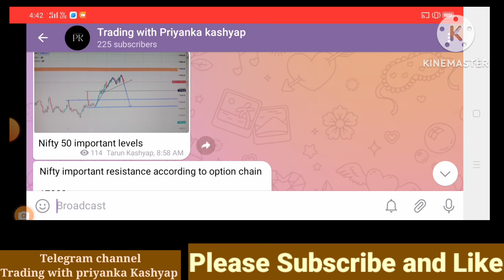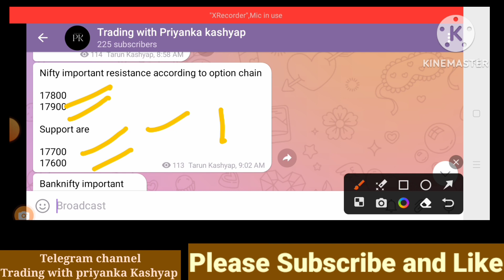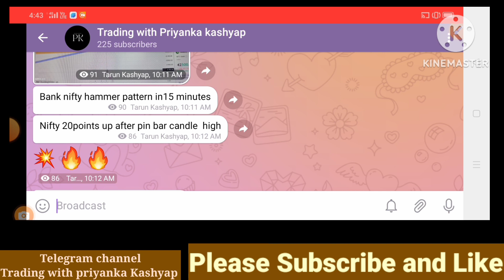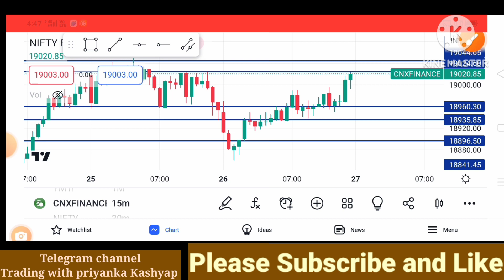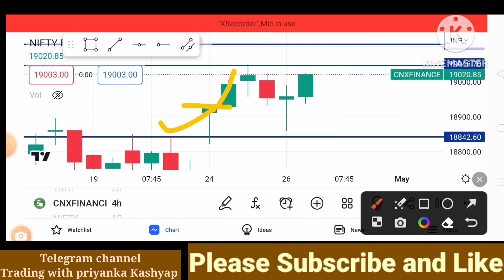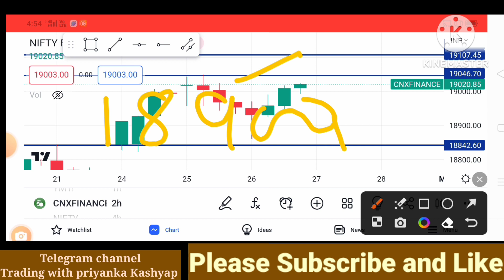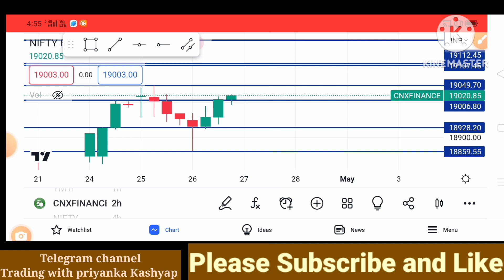Fin nifty prediction for tomorrow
Trading with Priyanka kashyap.
in this video you will learn about finnifty
and option trading technique.

finnifty tomorrow
निफ्टी prediction for tomorrow

we are not sebi
registered.
  Thankyou
.finnifty prediction for tomorrow
tomorrow finnifty prediction
finnifty analysis for tomorrow
tomorrow finnifty analysis